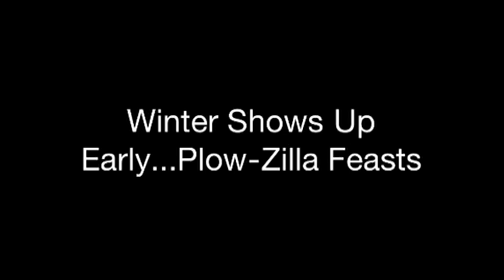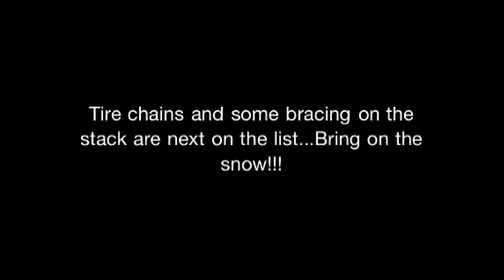Plow-Zilla Shakedown Runs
A Freak snow storm wakes up the ol rust bucket for some smokey fun!